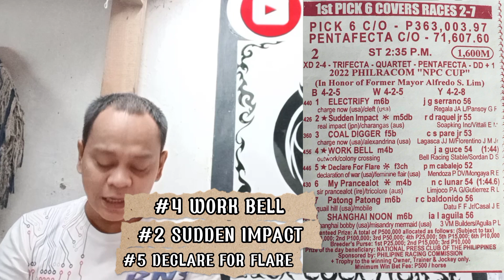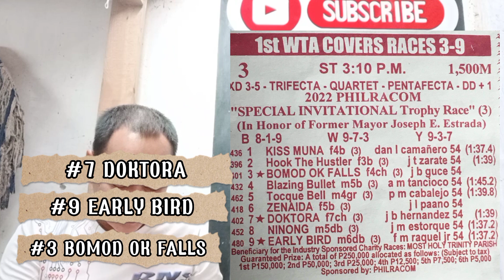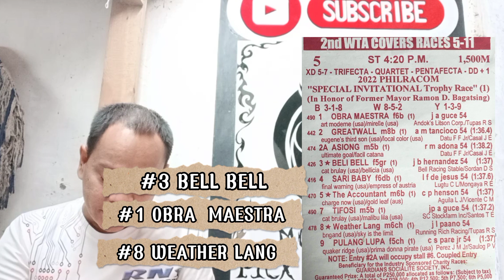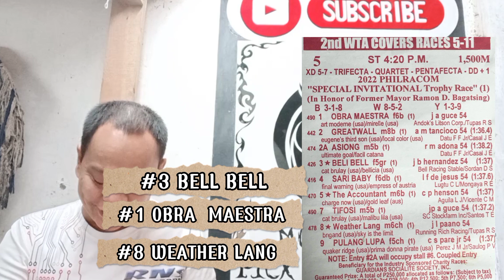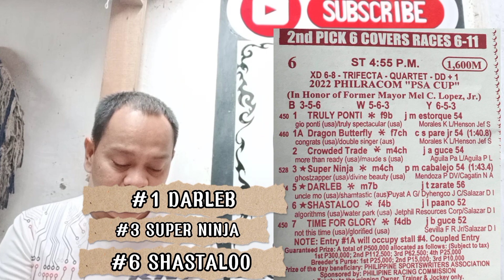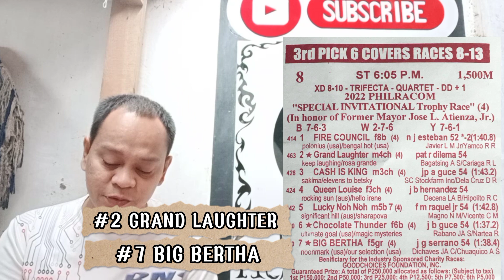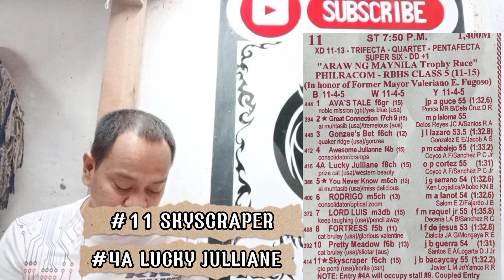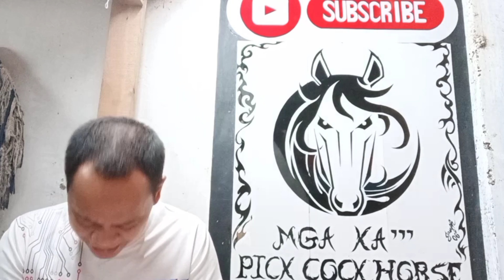"GRAN COPA DE MANILA CUP" SANLAZARO JUNE 24,2022 SILIP GIYA AT GABAY GILBERT MORALES HAPPY RACING PO